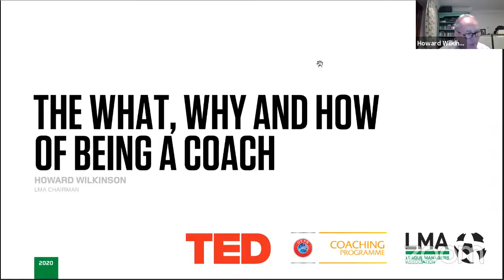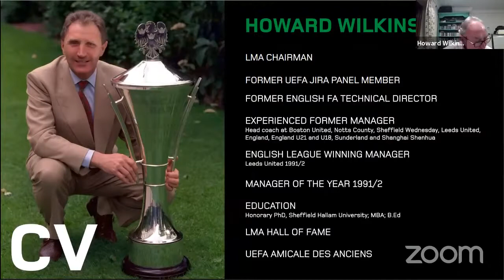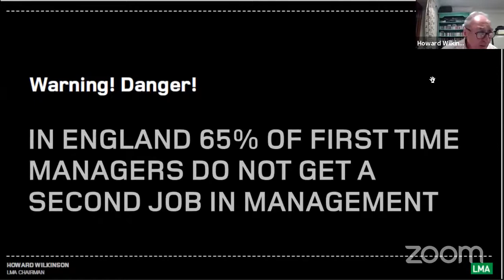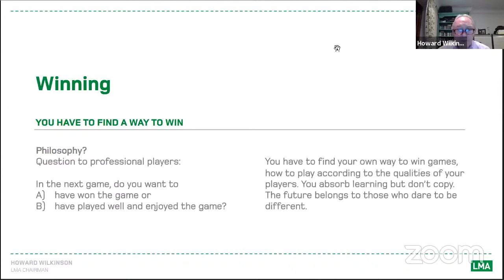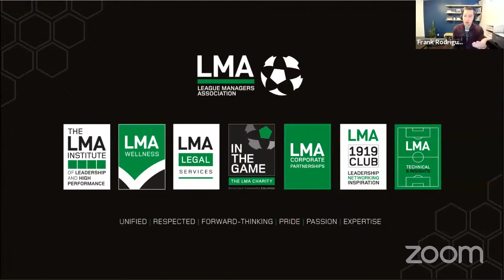TIMEOUT 2020 Winter Edition | #7 Howard Wilkinson - The What, Why, and How of Being a Coach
Our Hall of Fame lineup continues with Howard Wilkinson, League Managers Association Chairman & Hall of Fame, former English FA Technical Director and Manager of the Year.

His views on coaching differ simply because he takes the managerial approach. As he notes, “The manager’s job is to take a group of talented individuals and get them to do what they individually do best, but to do it together”.

Howard’s values on developing, educating and empowering his teams will resonate well with any coach who is looking to continue shape the different dimensions of their style.

You can view the latest work of the League Managers Association

PRESENTED BY:
Krush Performance
TIMEOUT is brought to you in part by KP Sport. KP Sport presents the first Sport-Specific drink formulas introducing Key Code Fuel®, the new cutting-edge Sports Performance fueling strategy designed by KP Sport to minimize blood sugar swings helping to support mental focus and physical performance during your training and your game. KP Sport’s first NSF Certified for Sport performance drink designed for Baseball and Softball is now available at: